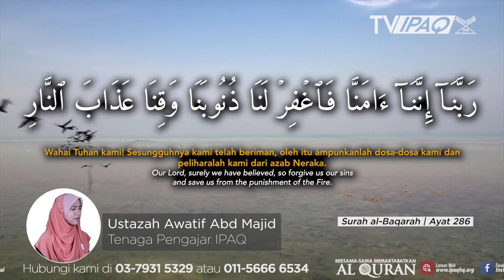Doa Rabbana #6 | Meminta Pengampunan atas Asbab Keimanan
Bacaan: Ustazah Awatif Abd Majid